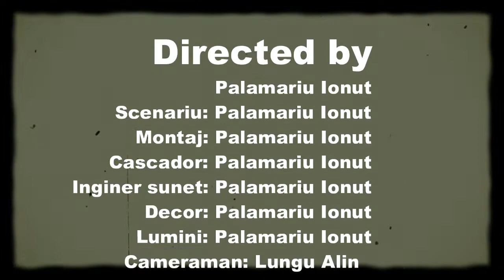#1 Snow Diving - Plm